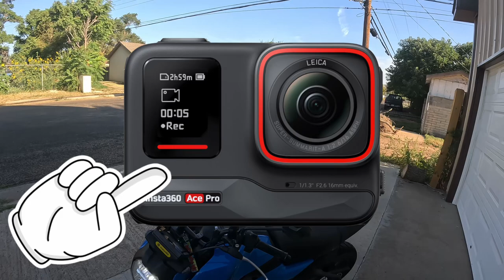Count your MF’in days GOPRO! 🪓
Sorry the video is late guys…having technical issues
I’m tired of GoPro, new camera OTW…can you guess what it is?  Car tried to run me over while I’m filming SMH

Use following codes for free bundles when ordering Insta360 products
Insta360 X4